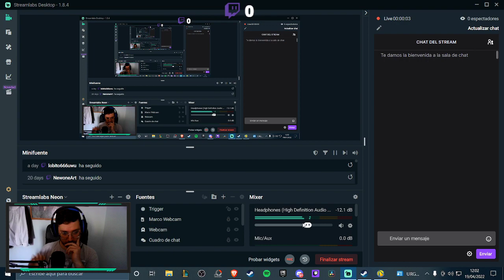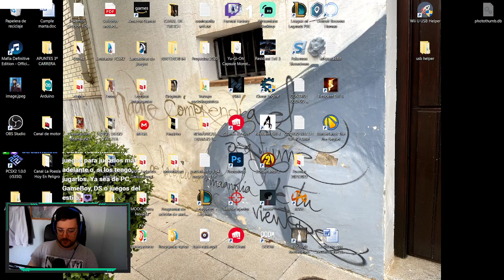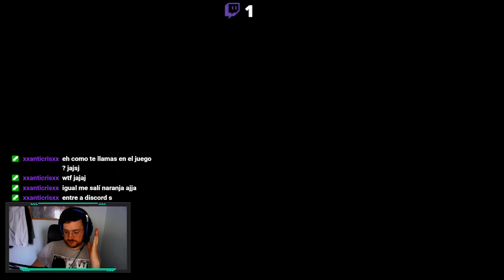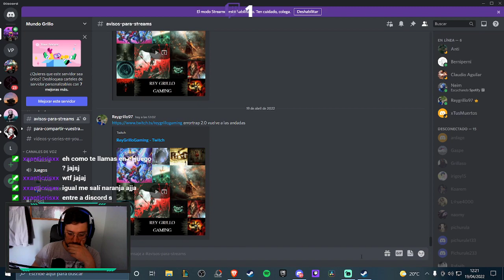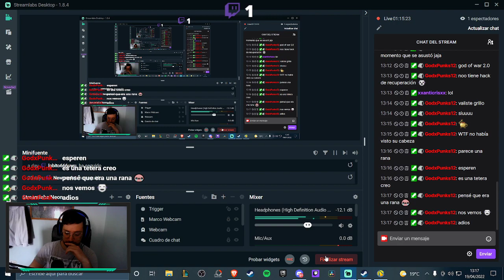Borderlands: The Pre-sequel | PC Español | #3 - Concordia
Uníos a la comunidad de Discord para no perderos ningún vídeo y por si algún día le damos a algún juego

Especificaciones de mi PC:
CPU: Ryzen 9 5950X 4.0 GHz (undervolt)
GPU: RTX 3060 12GB Gigabyte OC
Disco duro: SSD Nvme M.2 500 GB Samsung / Samsung 860 SSD EVO 1TB
Placa base: MSI X570S TORPEDO MAX
RAM: 32 GB 4000 MHz Delta Force RGB
Micrófono: Q9-1
Webcam: Logitech
Controlador: Nacon Xbox One Series
Monitores: Lenovo L27e-30
Teclado: Newskill
Ratón: GTX 144